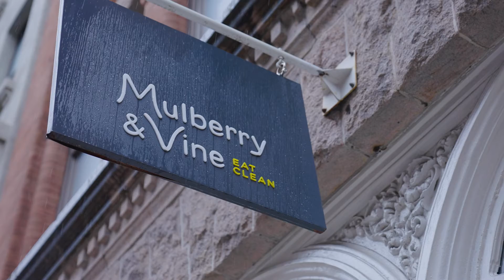Meridian Retail Leasing - 77 Warren Street